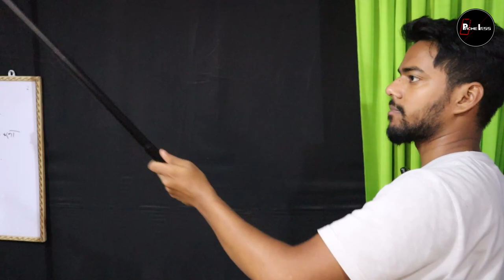Mobilife Selfie stick with Fill light review | Best Selfie Stick Tripod For YouTuber Vloggers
Desc:
Mobilife Extra-long Selfie Stick Tripod with Anti-shake Balance Handle, Long Selfie Stick with Detachable LED Light,Stable Selfie Stick with Large Reinforced Tripod Stand Upto 61 inch/154 cm, Tripod Stand with Bluetooth Remote & 360° Rotation for Panoramic shots Photo Video Live-stream, Selfie Stick Tripod for Mobile Phone with 1/4 Screw Compatible for Mirrorless Camera Ring Light Holder Gopro, Black